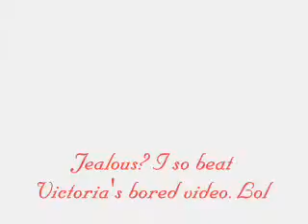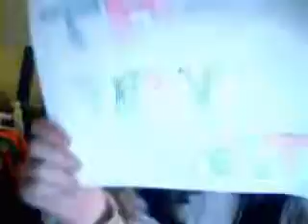Pokemon Theme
This was just a video response to a friend making a bored music video on facebook. Dont flame it isnt perfect!